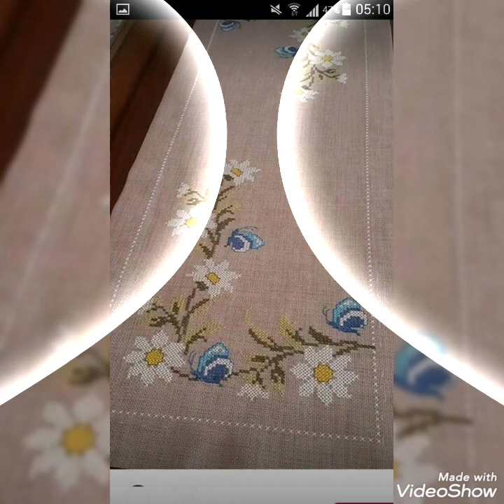Stunning And Elegant New Cross Stitch Patterns For Everything